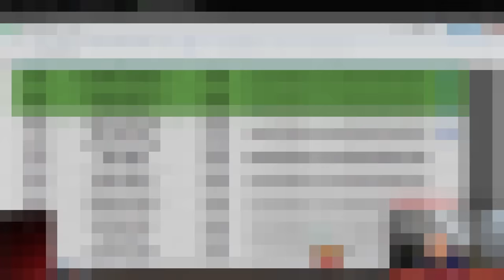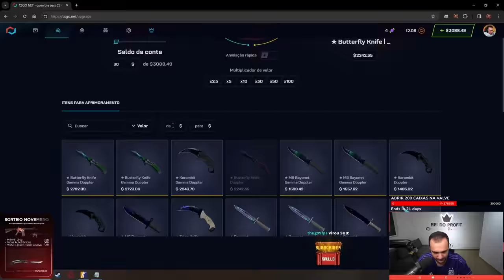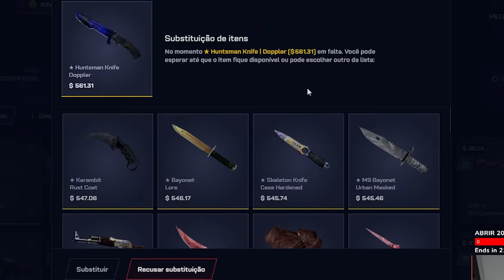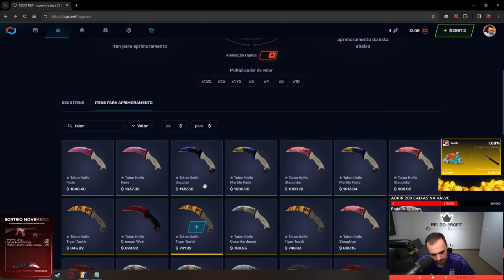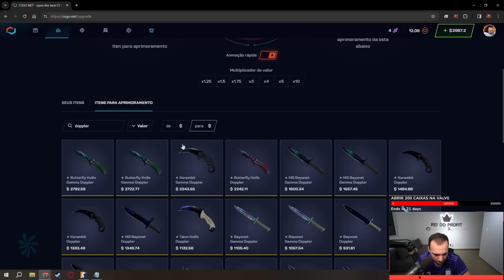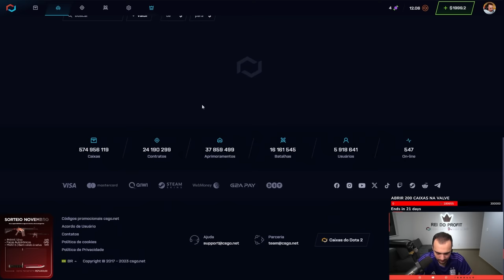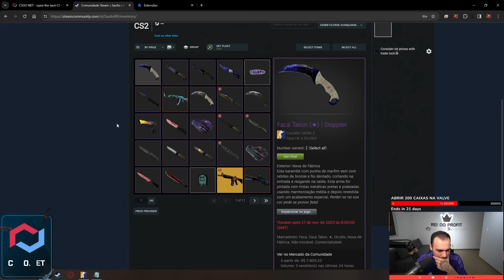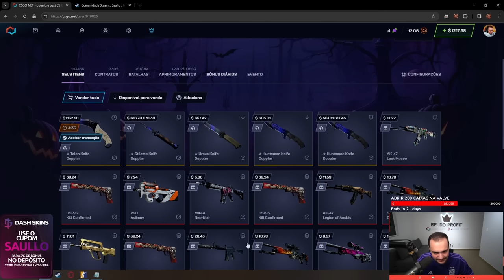Ganhei R$15.000,00 em FACAS (★) | DOPPLER no CS 🤑